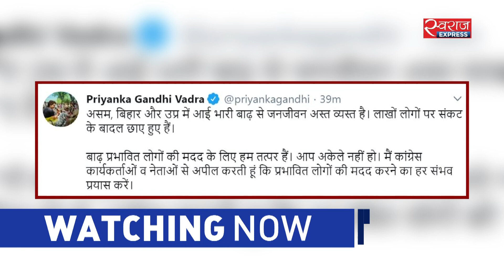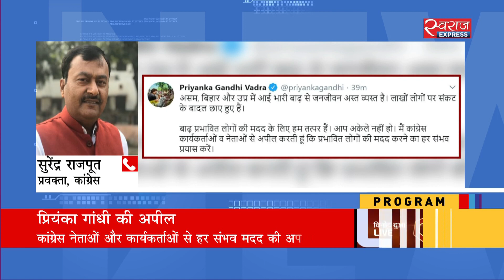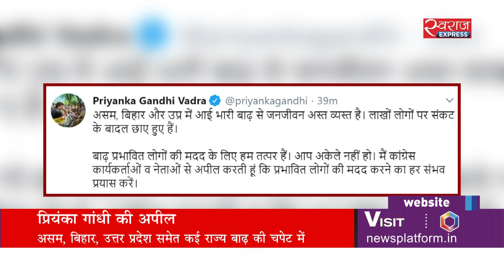बाढ़ प्रभावितों के लिए मदद की अपील | Priyanka Gandhi appeals to help flood-hit people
भारी बारिश के काऱण देश के कई राज्यों में बाढ़ का प्रलय दिख रहा है. ऐसे में कांग्रेस महासचिव प्रियंका गांधी ने पार्टी नेताओं और कार्यकर्ताओं से हर संभव मदद की अपील की है.